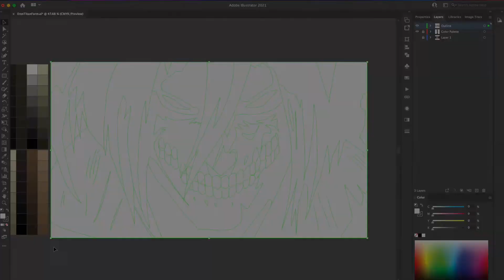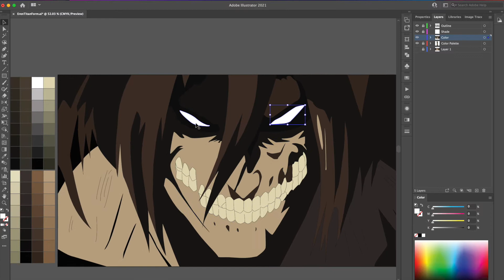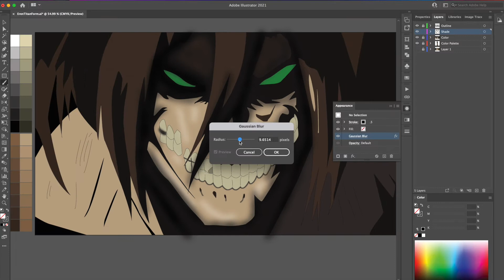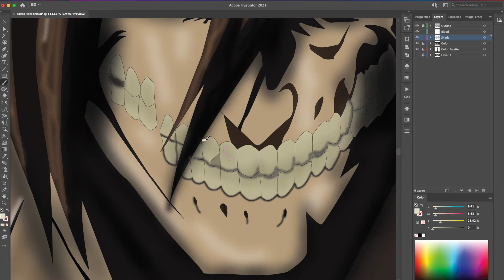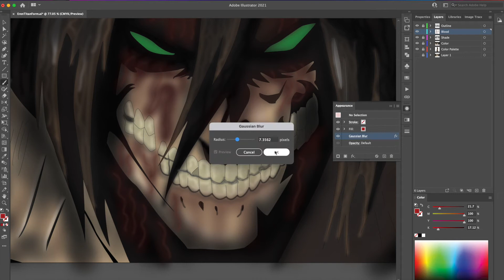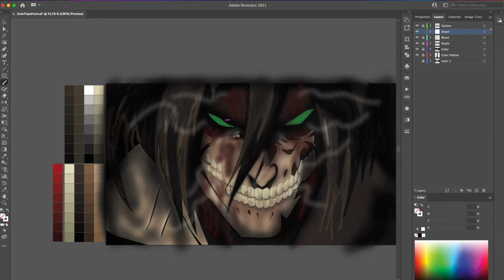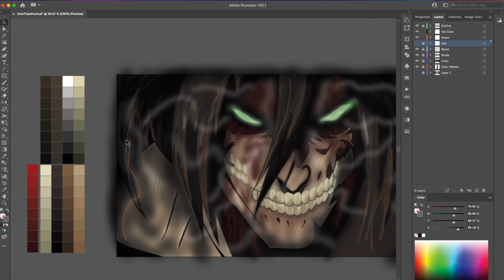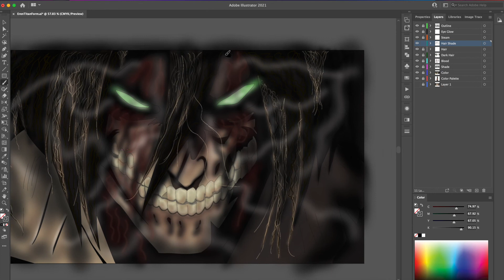EREN JAEGER (TITAN FORM) ART | ADOBE ILLUSTRATOR | Cjeology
Materials Used:
-Adobe Illustrator
-Wacom Tablet
Software:
Macbook Pro 16 inch

Music in the end belongs to the original creators and right holders.
-Ashes On The Fire (Artist: KOHTA YAMAMOTO)